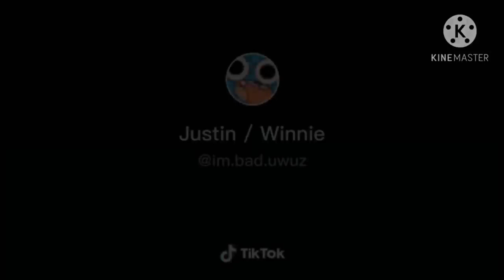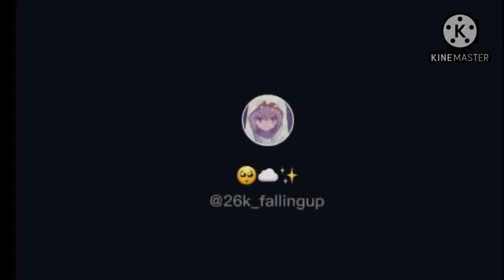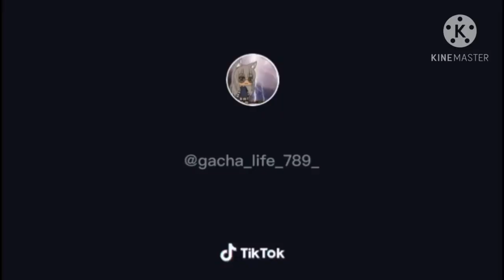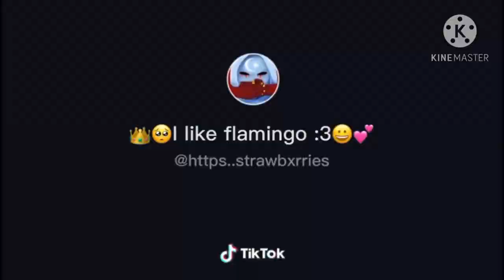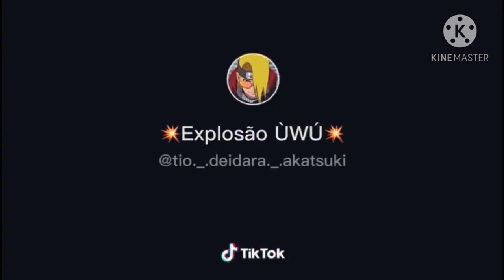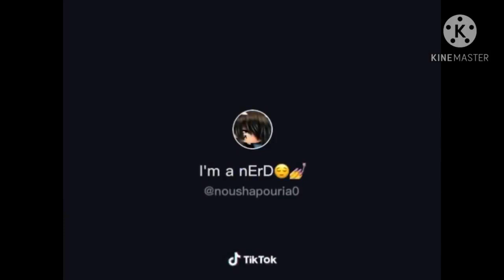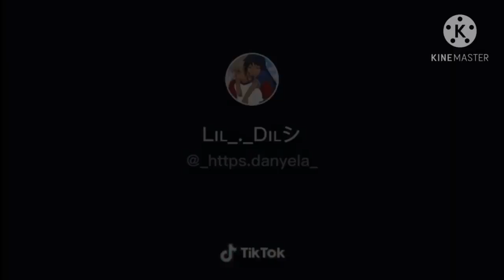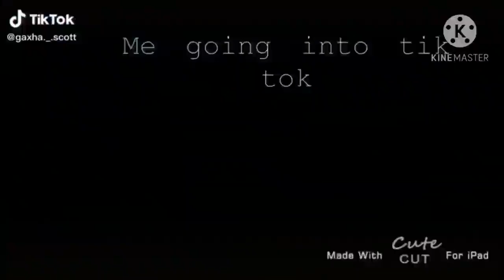GachaLife Tik-Tok Compilation #2